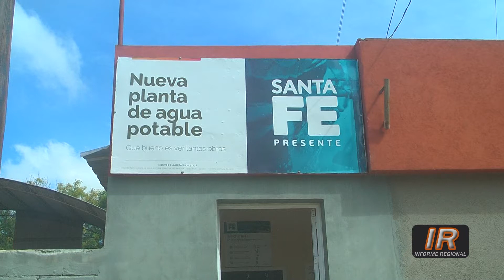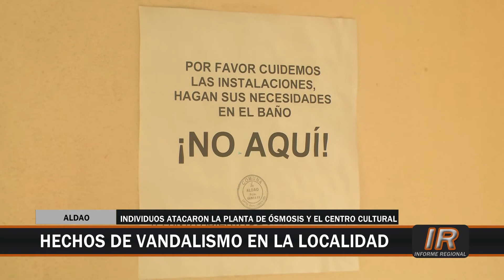Preocupante sucesión de hechos vandálicos en Aldao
Diversos lugares públicos de la localidad de Aldao se han visto afectados por reiterados hechos de destrozos que preocupan a las autoridades.